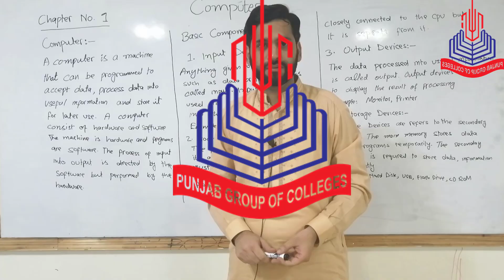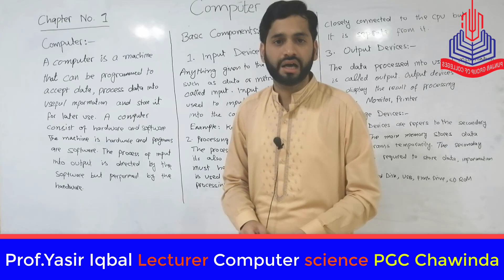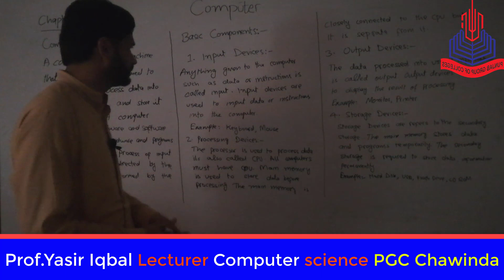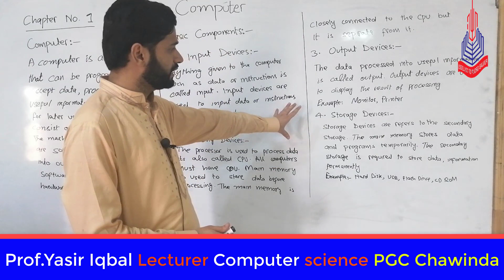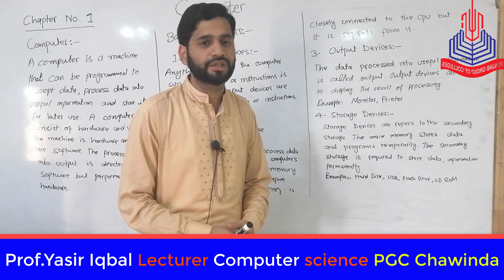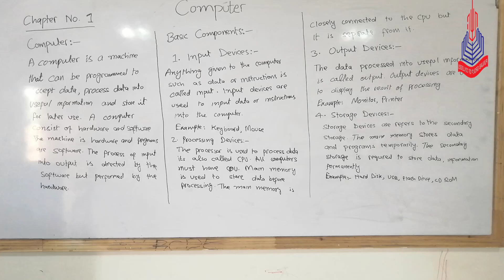Computer and its Components Computer Science ICS Part I Chapter# 1 Lecture# 2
In this video you can learn the 1st Chapter (Basics of Information Technology) of Class ICS Part 1. The following topics describes in this video

Computer and It's Components